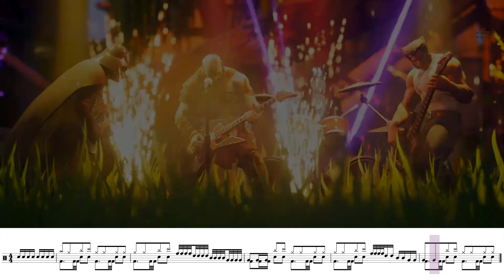Drums are Never Animated Correctly...